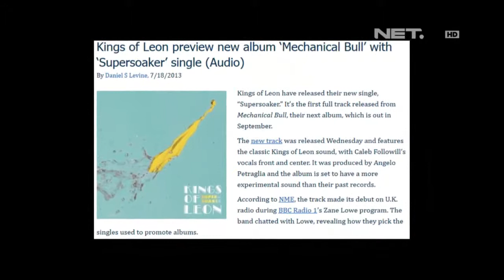Entertainment News - King of Lion rilis single terbaru